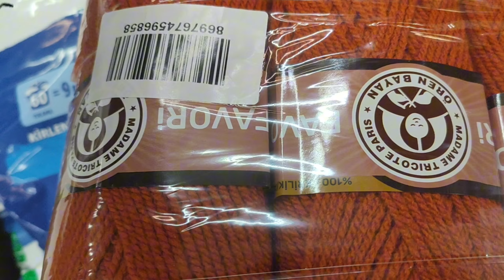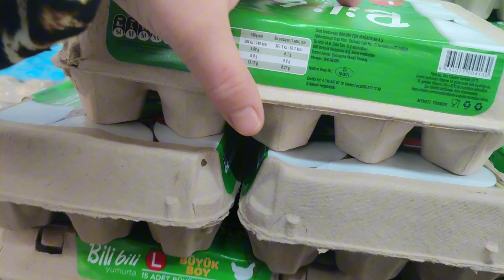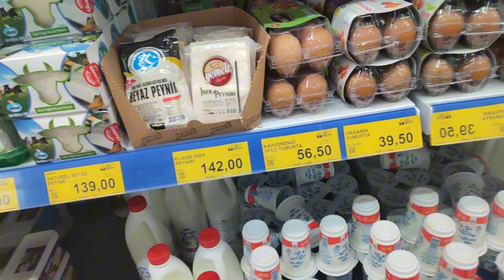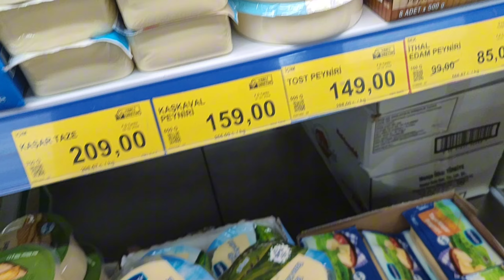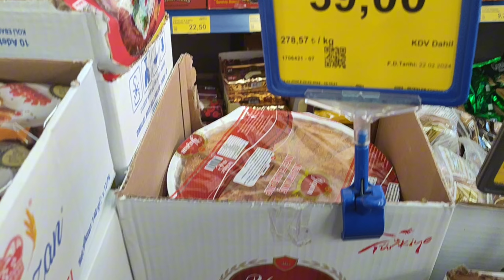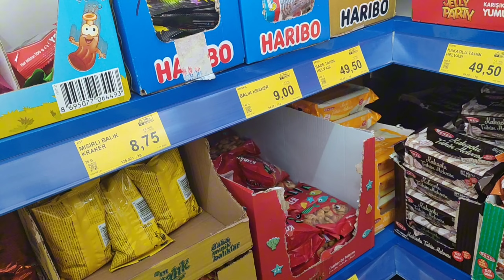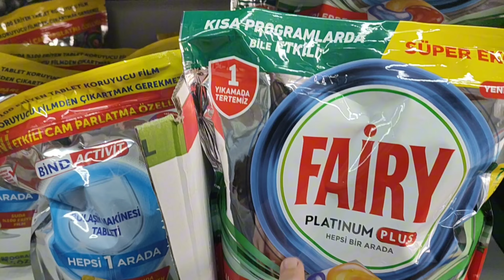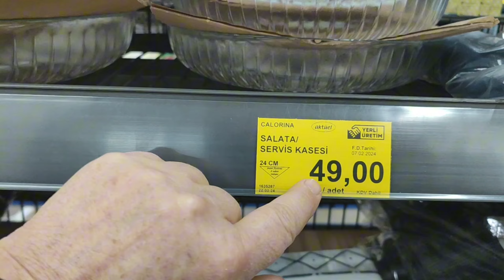BİM DE CUMA İNDİRİMİ #😲SACAKLI KARA MANCAR HAŞLAMA VE YOĞURT KAYMAĞINDAN KREM👌KAYMAK 😋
bim cuma indirimleri kara mancar haşlama yoğurt üstü kıem kaymak köy hayatı şehir hayatı kanalıma destek verırsenız çok teşekkür ederim😘💕